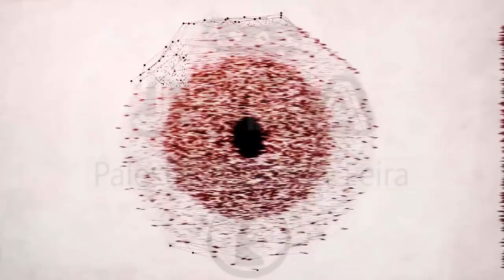Herança, Uma Prática Descontinuada - Sheikh Abdul Hannan Hajat